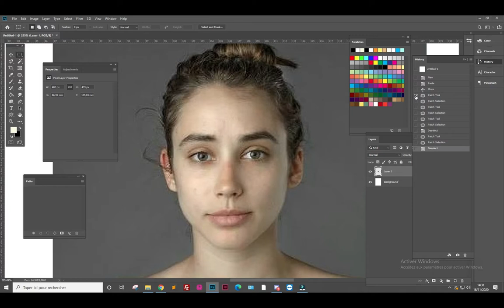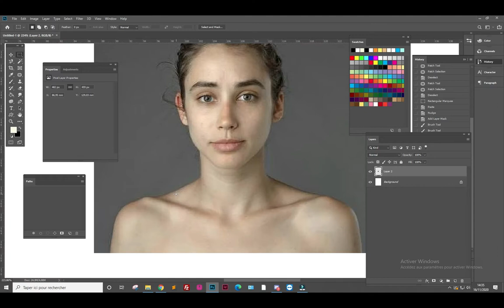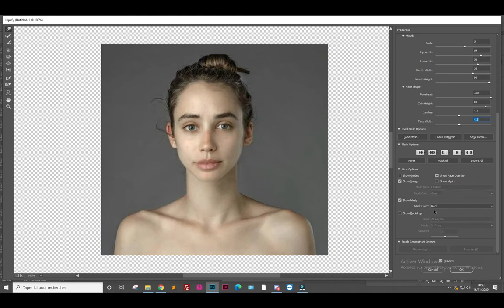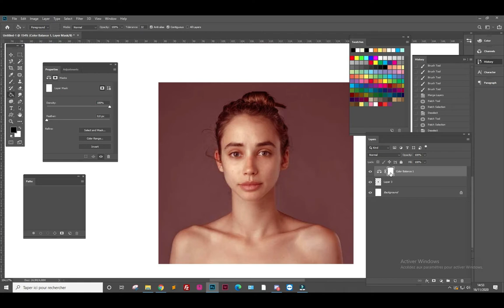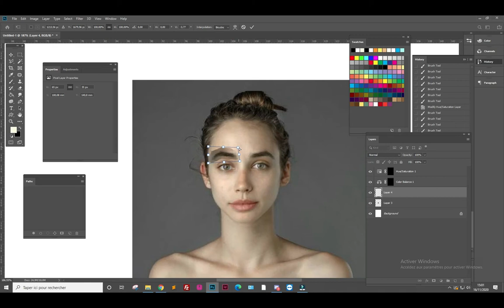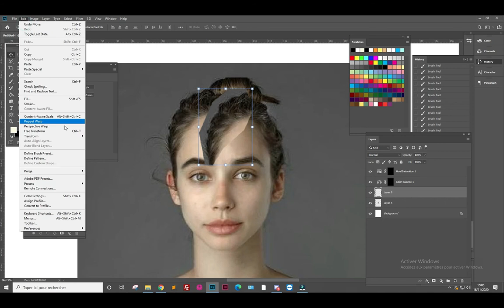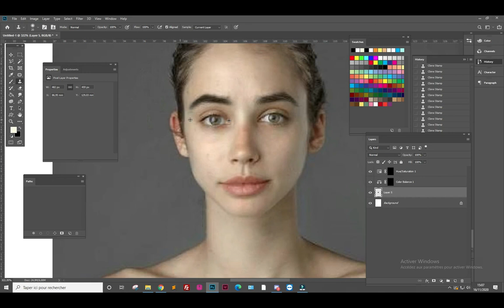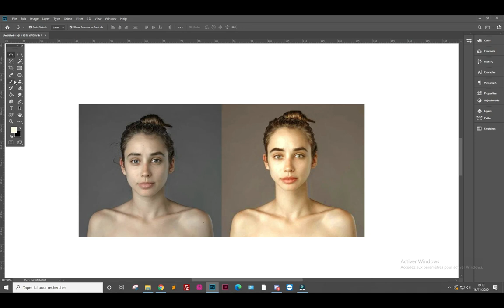LAGARDE - Brassart - Photoshop - Partie 8 - Retouches visage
Tutoriel sur les retouches d'un visage.